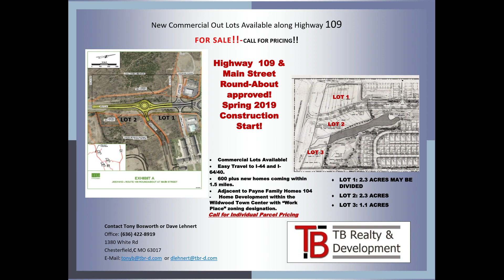Wildwood, MO Commercial Lots, Hwy 109 & 100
to see more details.

PRICING UPON REQUEST